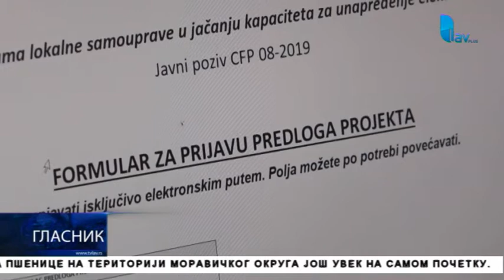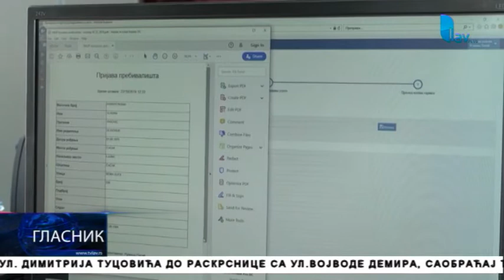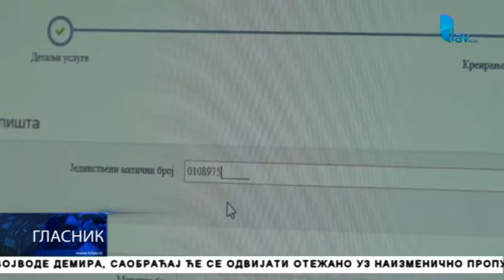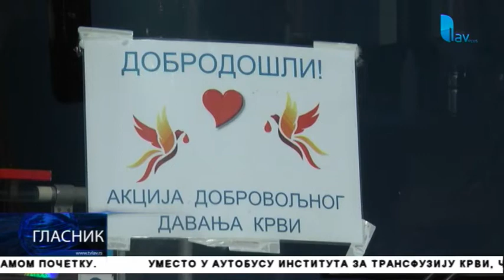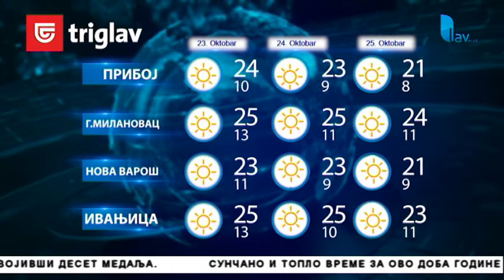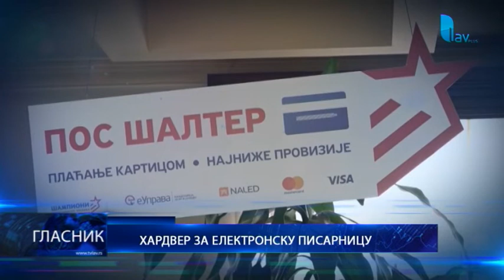GLASNIK 22. 10. 2019.